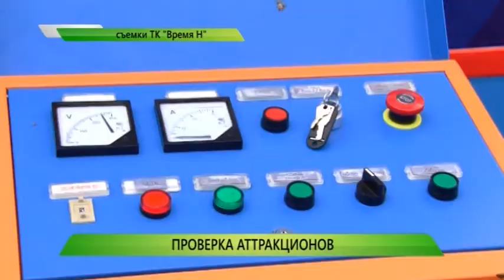22.04.2015 Служба новостей "Город" - Проверка аттракционов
Несмотря на все капризы погоды, совсем скоро начнется парковый сезон. А значит начнут работу многочисленные аттракционы. И самое главное сейчас проверить их исправность. В среду сотрудники технадзора начали с зоопарка Лимпопо.